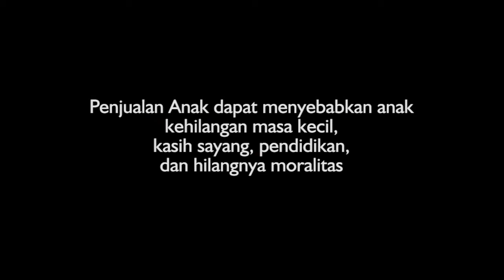Stop penjualan Anak - Iklan Layanan Masyarakat | JanganTanya | STSRD VISI | Multimedia D3 2014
"Penjualan Anak dapat menyebabkan anak kehilangan  masa kecil, kasih sayang, pendidikan, masa depan, dan hilangnya moralitas."

- Ayu Wulan Rahmat
- Trida Budi Setiawan
- Muhammad Ainun Najib
- Haiban Aryogi